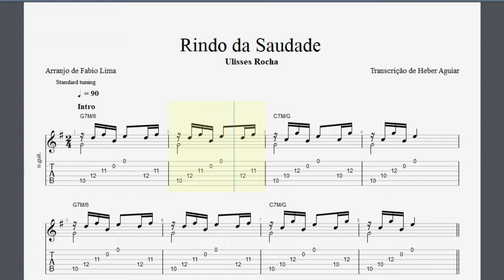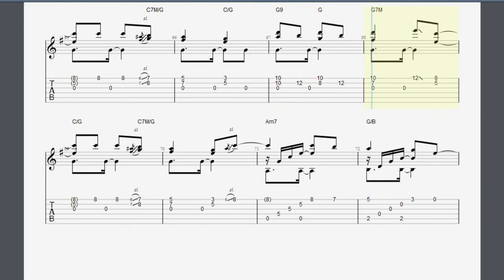Rindo da Saudade: Transcrição p/ Violão Solo c/ Tablatura + Partitura + Cifra (Arranj. Fabio Lima).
Salve salve pessoal, tudo beleza?

Essa é a transcrição do arranjo do grande músico Fabio Lima para a belíssima música "rindo da saudade" do compositor e violonista Ulisses Rocha.

Encomendas de arranjos e transcrições;